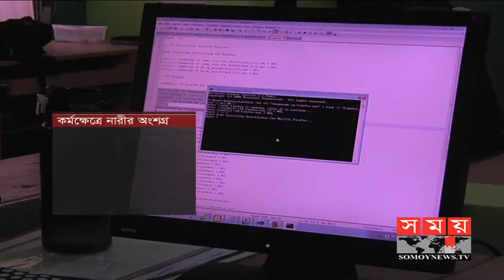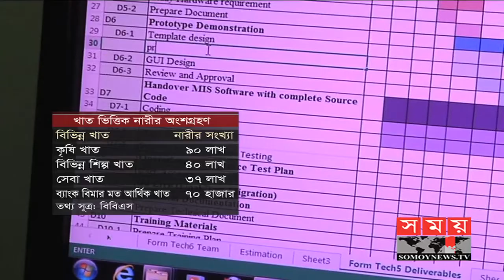কর্মক্ষেত্রে বাড়ছে নারীর অংশগ্রহণ ! | Women Power in BD | Somoy Tv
উন্নত দেশের স্বপ্ন পূরণে শুধু শ্রমভিত্তিক নয়, প্রতিষ্ঠানের উচ্চ পর্যায়ের পাশাপাশি সিদ্ধান্ত গ্রহণেও নারীর অংশগ্রহণ বাড়াতে হবে। এমনটাই মত দেশের নারী উদ্যোক্তাদের। অর্থনীতিবিদরা বলছেন, রাষ্ট্রীয় পৃষ্ঠপোষকতার পাশাপাশি নারীদেরই এগিয়ে আসতে হবে অর্থনীতির সব পর্যায়ে।

সর্বশেষ পরিসংখ্যান অনুযায়ী দেশে ১শ জন পুরুষের বিপরীতে নারী রয়েছে ১ শ ৩ জন। মোট সংখ্যার অর্ধেকেরও বেশি নারী হলেও কর্মক্ষেত্রে তাদের অবস্থান উল্লেখযোগ্যভাবে কম।

তবে আশার কথা হলো গেল কয়েক বছরে কর্মক্ষেত্রে নারীর অংশগ্রহণ বেড়েছে।

It is not only labor-intensive to fulfill the dream of a developed country, but also women's participation in decision-making along with the higher level of the organization. Such is the case of women entrepreneurs of the country. Economists say women as well as women will come forward in all levels of the economy, along with state sponsorship.

According to the latest figures, there are 1,323 women against women in the country. Although more than half of the total number of women, their position in the workplace is significantly lower.

But the hope was that in recent years women's participation in the workplace increased.